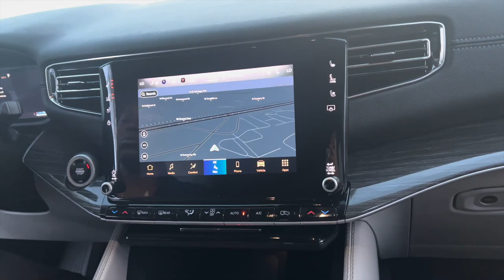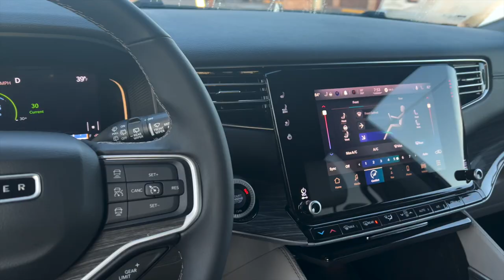OUR FIRST ROAD TRIP ‼️ WE DROVE 21 HOURS| ROOM TOUR🫶🏽🚘